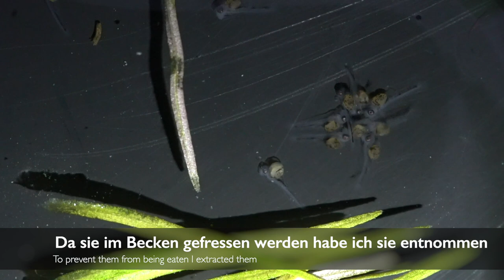Amazonas Aquarium 300l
Due to the big success of my tank setup video and due to numerous requests I want to share this new video with you to show how the aquarium looks today (May 2020). I have reshaped it multiple times since the original setup but I'm still very happy with it - although I have a little fight with thread algae lately. However, my wife and I still enjoy the tank every time we have dinner, as it's standing right next to the dining table. We call it our 'Fish TV'.

Aufgrund des großen Erfolges meines Setup Videos und aufgrund vieler Nachfragen möchte ich dieses Video des Aquariums mit euch teilen und den heutigen Zustand zeigen (Mai 2020). Ich habe es seit dem ersten Einrichten einige Male umgestaltet aber ich bin immer noch sehr zufrieden mit ihm - auch wenn ich neuerdings etwas mit Fadenalgen zu kämpfen habe. Wie auch immer, meine Frau und ich erfreuen uns bei jedem Essen an dem Becken, da es direkt gegenüber des Esstisches steht. Wir nennen es unser 'Fisch Fernsehen'.